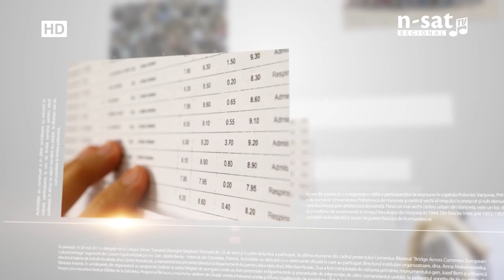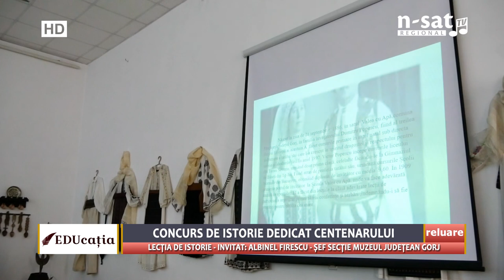EDUcația: Concurs de istorie dedicat centenarului